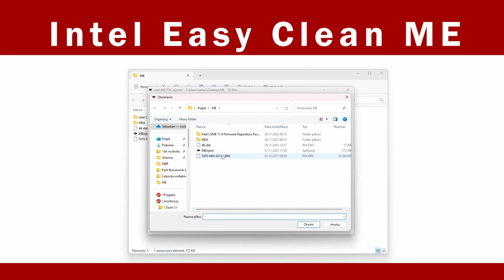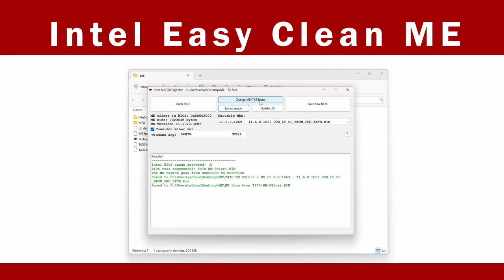ME Region - czyszczenie z Easy Clean ME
Kolejny film o czyszczeniu ME Regionu - tym razem przy pomocy  Easy Clean ME

Dodałem jak czyścić ME w wersji 16 - ogólna premiera pod koniec stycznia 2025, a dla wspierających kanał już dostępna.